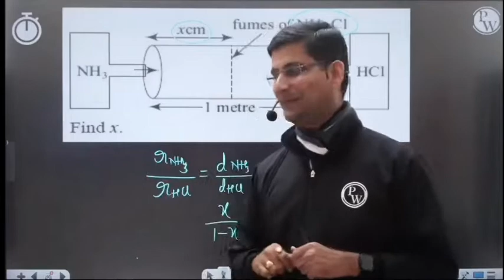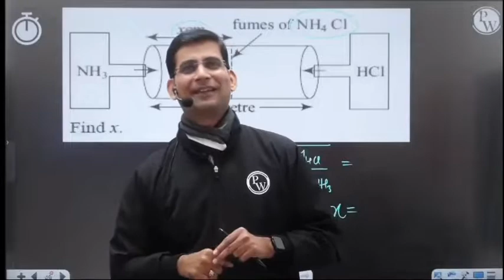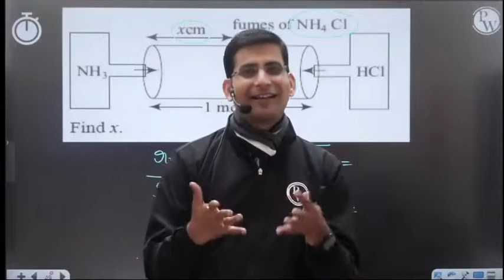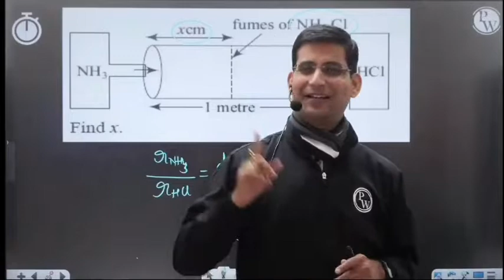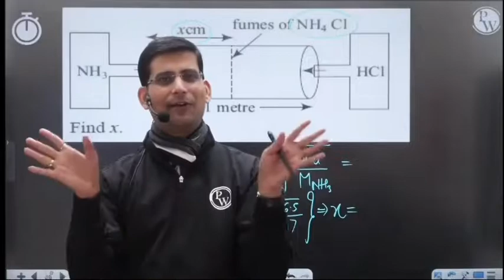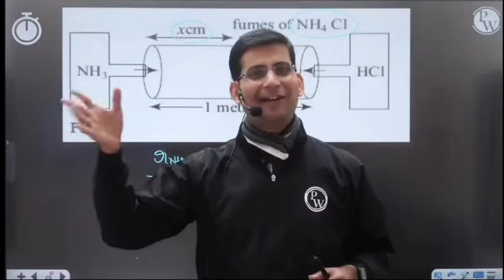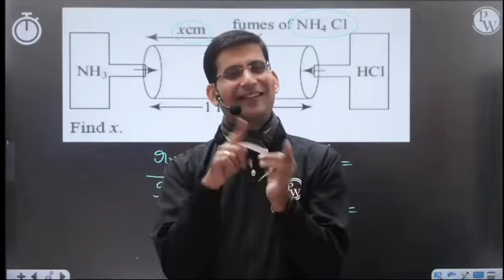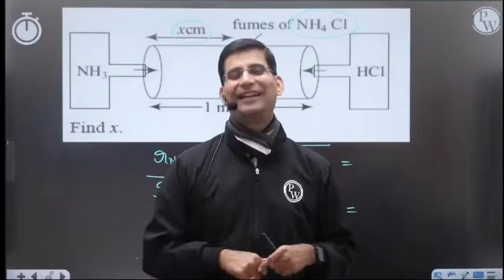ASHUTOSH GUPTA SIR UNTOLD LOVESTORY💞💖|AG SIR|PW